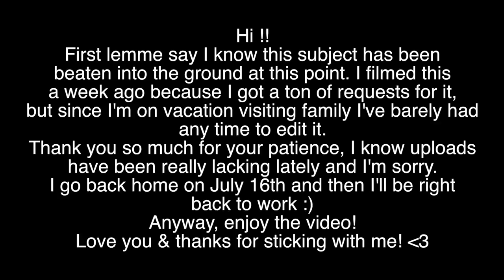PACKING MY SUITCASE AND TALKING ABOUT TANACON (like literally everyone else)